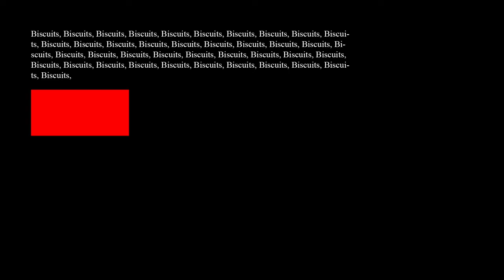Thi Fisher Biscuits Pusha T x Tyler, The Creator Type Beat